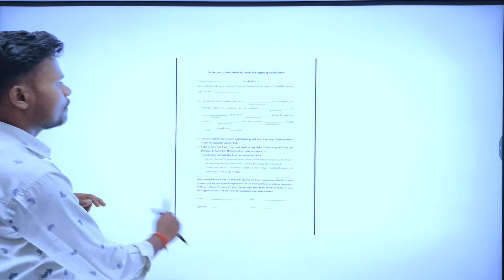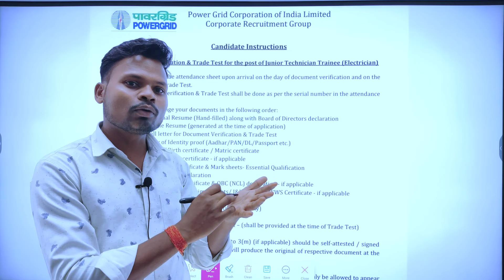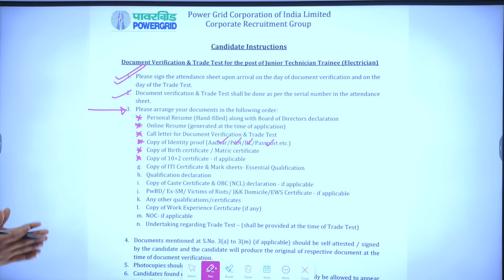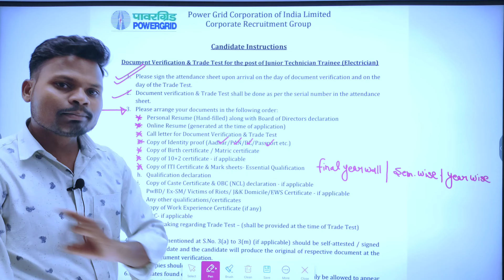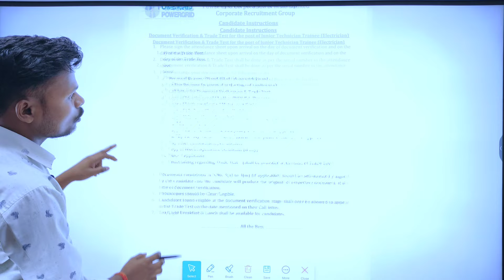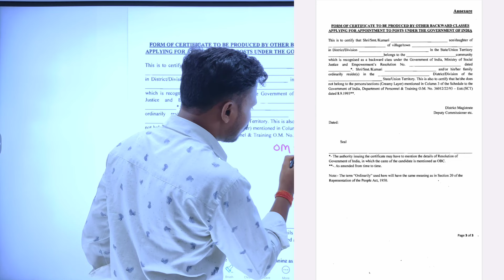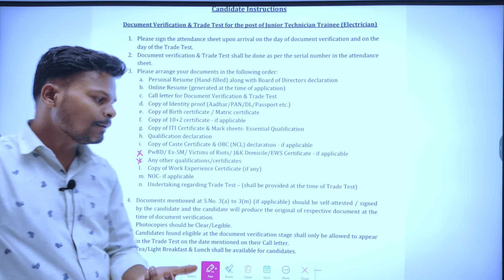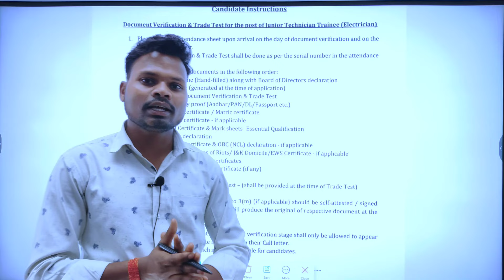PGCIL JUNIOR TECHNICIAN DOCUMENT VERIFICATION 2024 | PGCIL JTT TRADE TEST 2024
➡️   NiMi Technical classes coaching के बारे में अधिक जानकारी के लिए सम्पर्क करें  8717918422